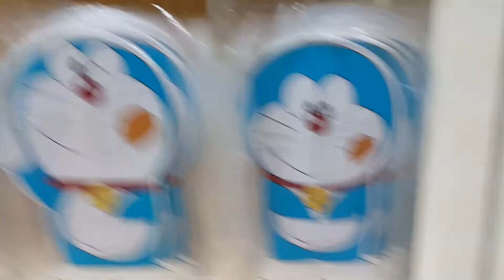*세계최초* 도라에몽! 북엔드 11종 풀세트!! 최초 파는곳?? Doraemon bookend Full set First store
알라딘 중고서점에 도라에몽 신제품 북앤드 11종 풀세트가 들어왔다는 첩보를 입수한 장난감황제! 바로 달려갔어요!! 자, 지금부터 신제품의 놀라운 모습을 다함께 만나러 가볼까요?? ^^